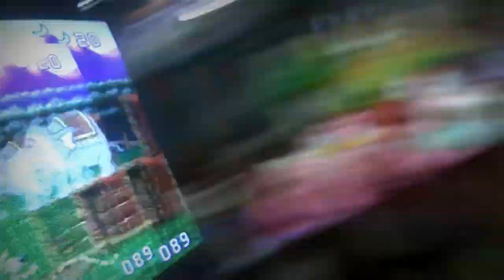Joueur du Grenier RGT annulé en 2011 - Marsupilami - JDG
Retro Game Test sur Marsupilami avec le JDG annulé en 2011 pour une raison que nous évoquons au début de la vidéo :) Il avait à l'époque été remplacé par celui sur Garfield.
Un RGT bien à l'ancienne ^^